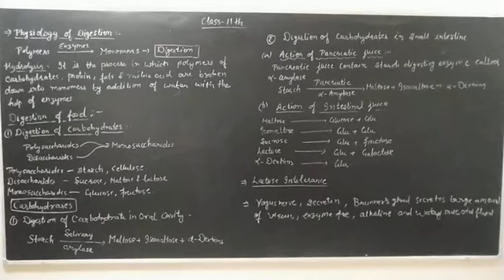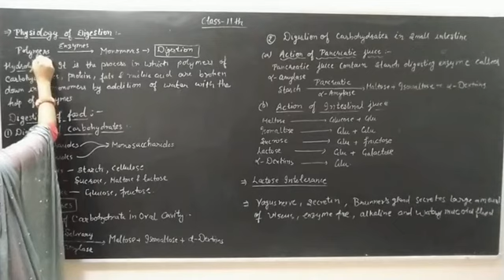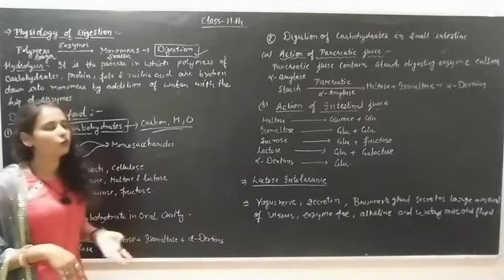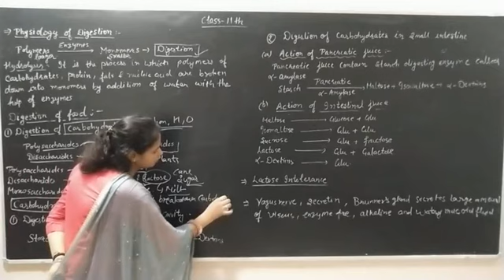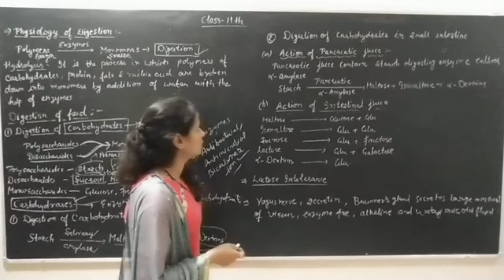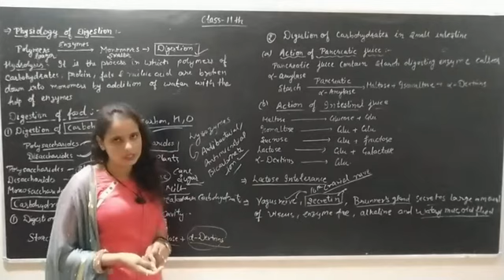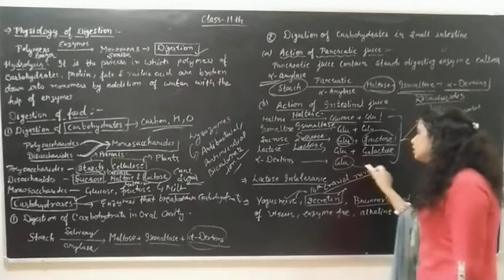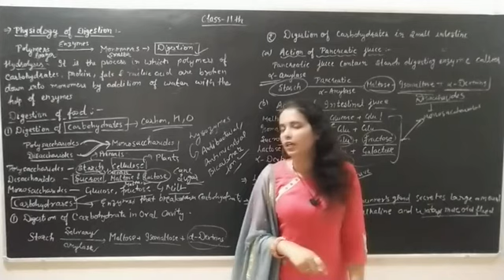Digestion and absorption chapter-16 class-11th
Physiology of digestion